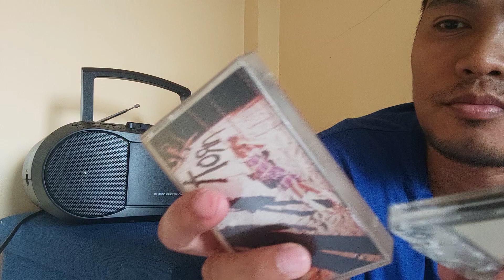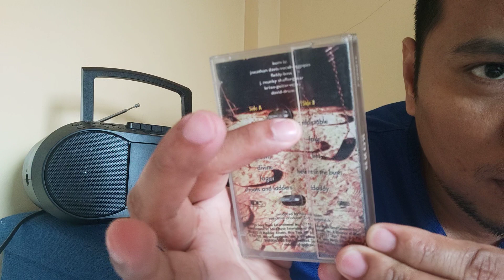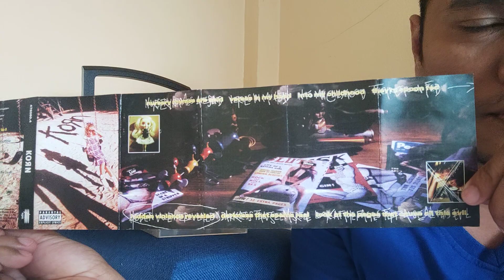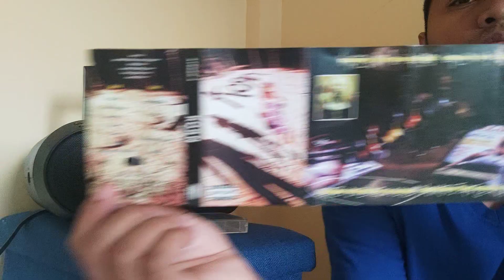My Korn 1994 Self Titled Album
Cassette Tape

side A:
Blind, Ball tongue, Need to, Clown, Divine, Faget, Shoots and ladders

side B:
Predictable, Fake, Lies, Helmet in the bush, Daddy